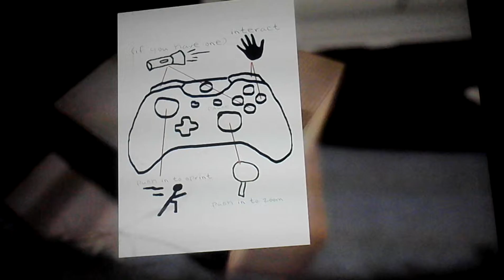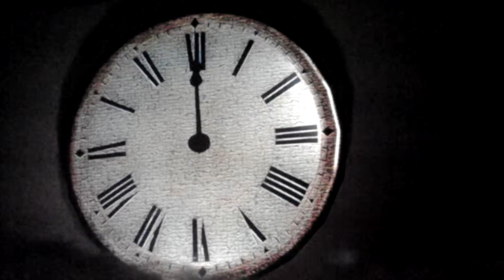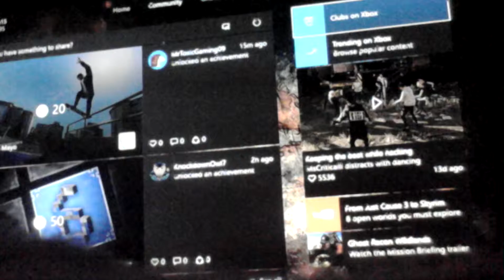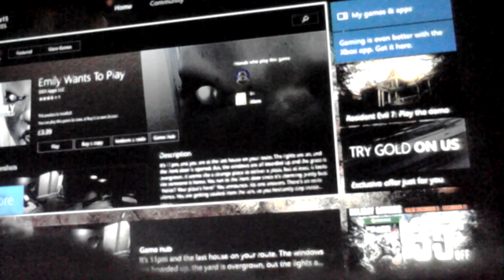I got scared - Emily wants to play